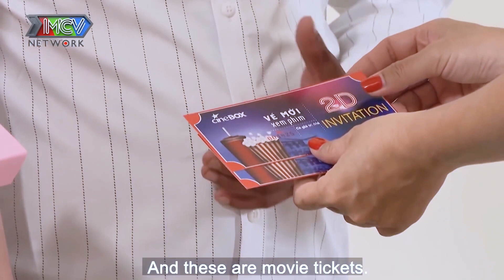TỶ PHÚ trẻ hẹn ăn trưa cùng NGƯỜI ĐẸP dịu dàng-tiết lộ tiền đám cưới khiến Cát Tường choáng ngợp😱 😨